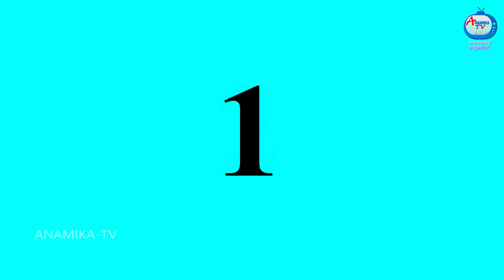மழையில் மருமகளின் சூடான பக்கோடா | Mamiyar vs Marumagal | Tamil Stories | Tamil Moral Stories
மழையில் மருமகளின் சூடான பக்கோடா | Mamiyar vs Marumagal | Tamil Stories | Tamil Moral Stories | Tamil Fairy Tales | Anamika TV Mamiyar Marumagal